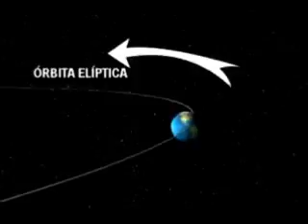6° SISTEMA SOLAR 08 El movimiento de traslación de la Tierra